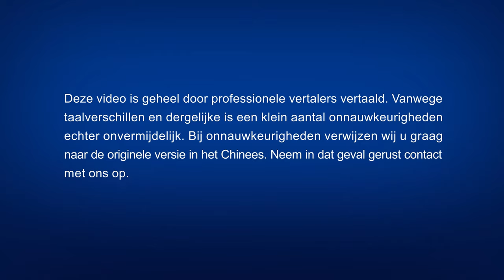Evangelie sketch ‘Heb je echt berouw?’ | Nederlandse Ondertiteling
Ooit was Zhang Ming’en prediker in een huiskerk. Hij geloofde al jaren in de Heer en al die tijd predikte, werkte en leed hij en putte hij zich uit voor de Heer. Hij geloofde dan ook dat hij oprecht berouw en verandering had bewerkstelligd. Tijdens een kerkverkiezing moest Zhang Ming’en echter toezien hoe andere broeders en zusters tot kerkleider of deken werden benoemd, terwijl hem de plicht van het houden van bijeenkomsten werd toebedeeld. Hoewel hij dit ogenschijnlijk aanvaardde en zich erbij neerlegde, was hij er buitengewoon ongelukkig mee. Als zijn vrouw zegt dat hij niet oprecht berouw heeft getoond en niet is veranderd, is Zhang Ming’en niet overtuigd, waarna zich een briljante discussie ontspon … Wat is dat precies, oprecht berouw en oprechte verandering? Bekijk de sketch ‘Heb je echt berouw?’ om de antwoorden te vinden.